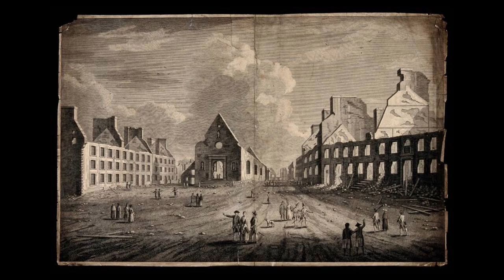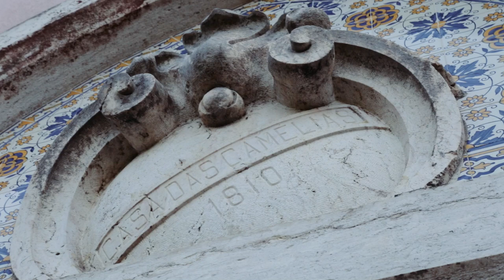Adventure In The City of Explorers | Lisbon's Forgotten Villas And Palaces | Portugal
In this episode of Infiltration: Portugal we are exploring two abandoned locations, as well as the history of Lisbon, the legendary city of explorers. The first location we visited was the Palace of the Counts of Ribeira Grande. It was built in the early 18th century by a descendant of Vasco da Gama. It is one of the largest Baroque palaces in the city, currently undergoing a restoration project.

The second one was found by mistake. Besides learning that the name of the villa is Casa Das Camelias and that it’s from 1810. there were no other documents to learn anything about this beautiful house. The villa is occupying a huge lot with multiple stories in variable phases of abandonment. Perhaps the weirdest part is a narrow underground tunnel in it’s basement.

Andrija Pirnat
Ivan Palinić
Filip Erent Ondrušek
Luka Justinijanović
Zlatko Pirnat

0:00 The History of Lisbon
1:43 Monument to the Discoveries
2:41 Palace of the Counts of Ribeira Grande
3:37 The Great Lisbon Earthquake
4:45 Palace of the Counts of Ribeira Grande
7:05 Casa Das Camelias
10:00 Underground Tunnel

In ten years of exploring, we gathered extensive knowledge of many abandoned places and today we offer these services to clients:
* video production
* location scouting and management → Abandoned bunkers, airplane runways, etc.
* line production
* photography / videography

The idea is to travel each month to a different destination and film a travel/educational documentary on forgotten and abandoned locations. Please note that this was completely independently funded, all the gear and tools are our own.